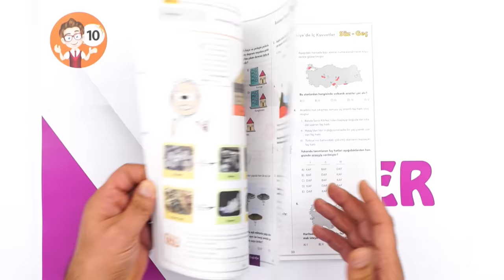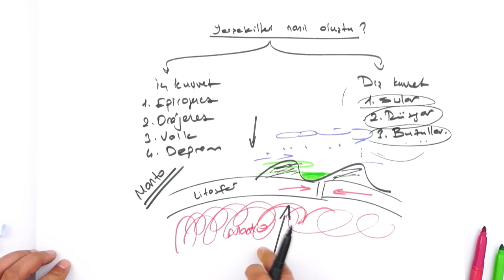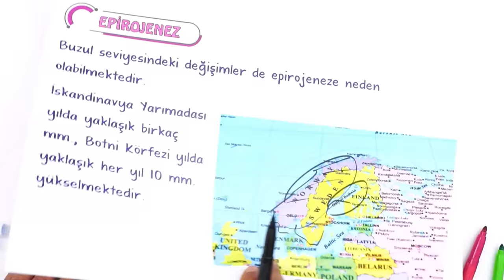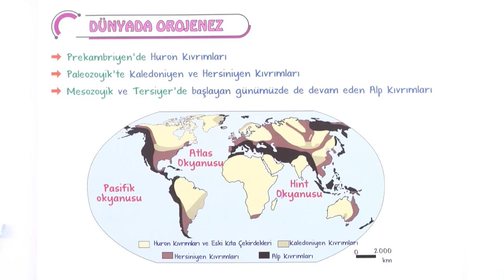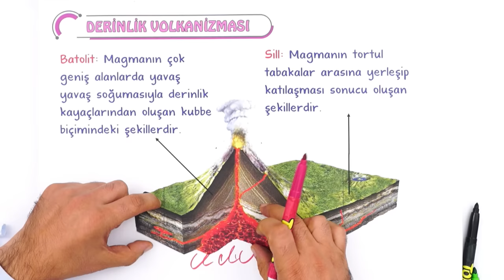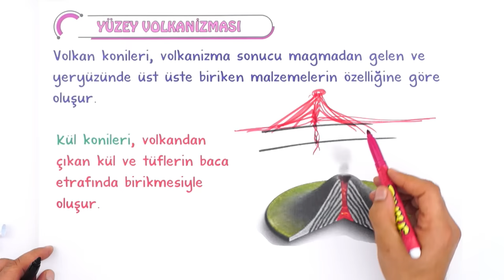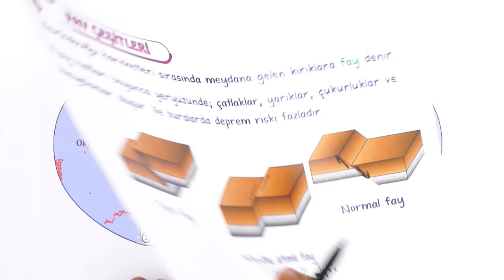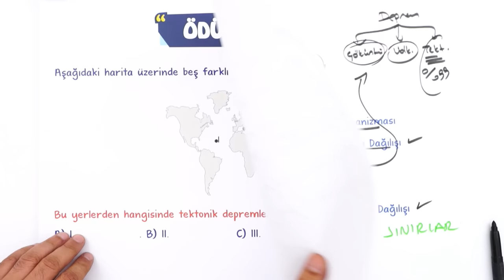İç Kuvvetler | Tek Videoda Anlatım | 10.Sınıf Coğrafya #2023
Yepyeni bir dönemde daha seninleyiz! Sene boyunca; canlı yayınlar, konu anlatımları ve soru çözüm videolarıyla, Tonguç yanında! Dersimiz coğrafya in önemli konularından "İç Kuvvetler". Hazırsan öğrenme garantili videomuzla başlıyoruz! 😎